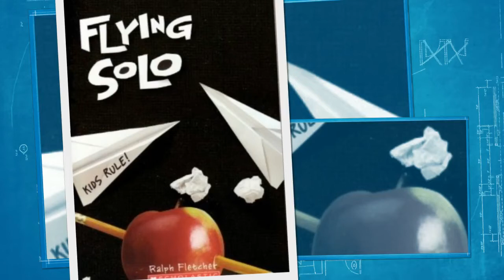Flying Solo Book Trailer